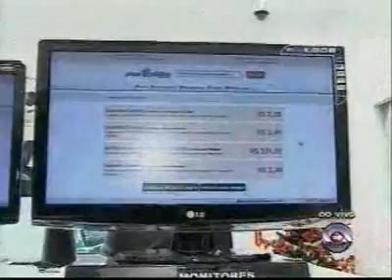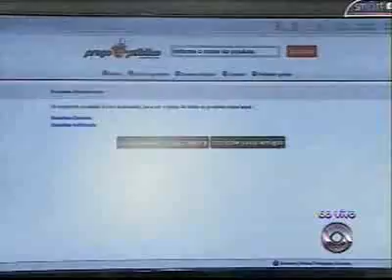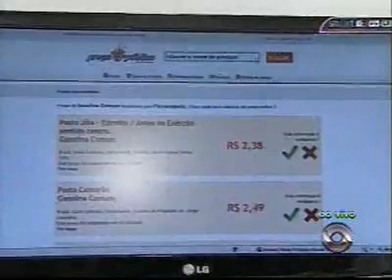Software Social Preço Publico - Divulgação Jornal do Almoço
O Preço Público é um projeto social, sem fins lucrativos, que visa oferecer à sociedade uma ferramenta robusta, inteligente e gratuita para o compartilhamento e a busca da melhor oferta de preços de produtos e serviços diversos. Não comercializa ou tem participação financeira em qualquer transação comercial.